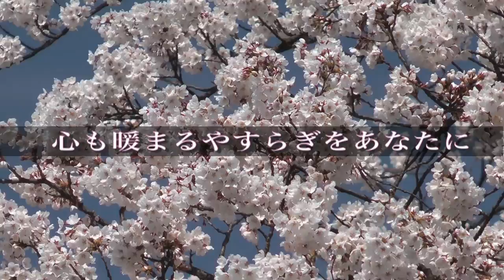やすらぎ１１集CM（春）